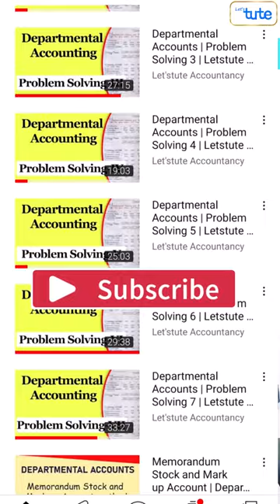What is Departmental Accounts | Introduction | B.Com, CA, CMA, CS | Letstute Accountancy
What are the Departments and why Departmental Accounting is important? Check out this video to know the meaning of departments and benefits of preparing departmental accounts i.e. Departmental Trading Account and Departmental Profit and Loss Account.